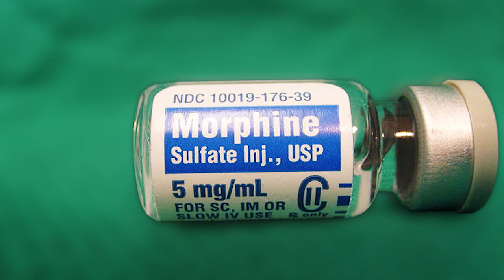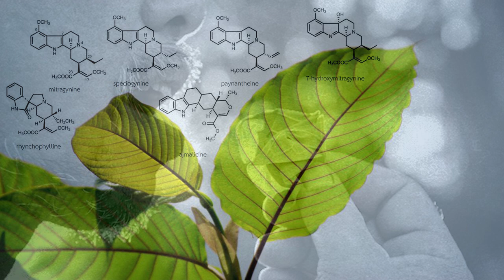ประโยชน์ของพืชกระท่อม